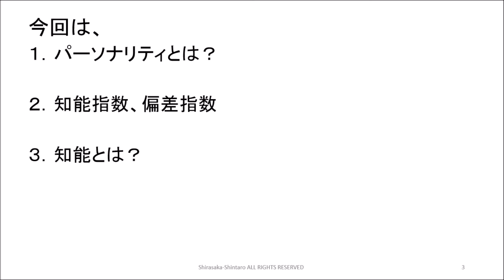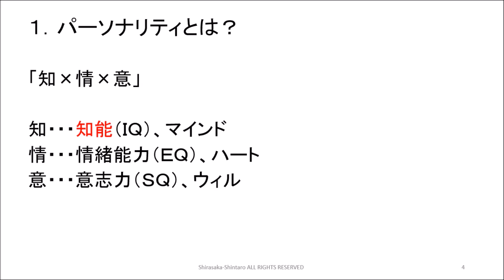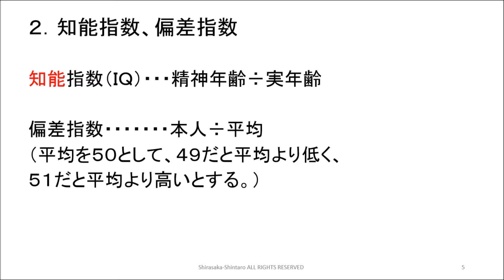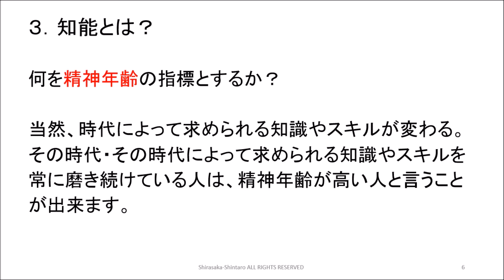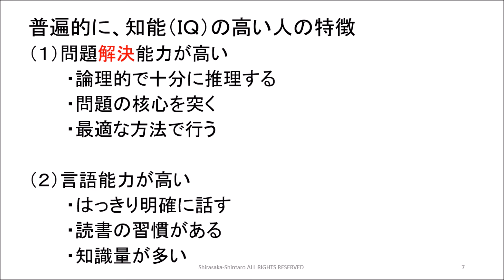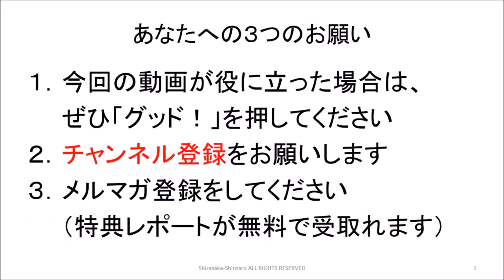心理学３３ 知能